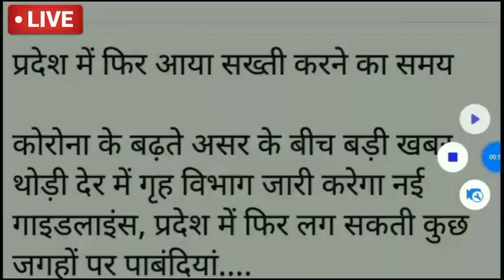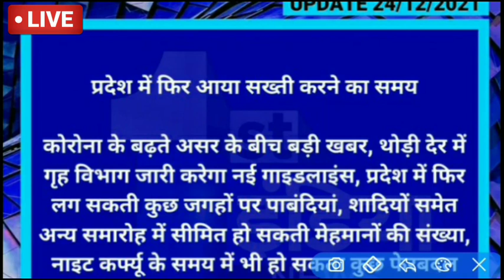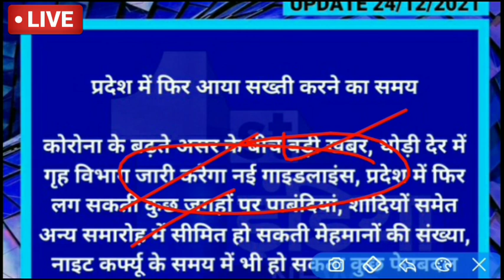राजस्थान लॉकडाउन नई गाइडलाइन 2022 जारी || इन चीजों पर रहेगी पाबंदियाँ | Rajasthan Lockdown News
राजस्थान लॉकडाउन नई गाइडलाईन जारी-31दिसंबर ? इन चीजों पर प्रतिबंध लगेगा | Rajasthan Lockdown News

राजस्थान सीएम गहलोत का बड़ा फैसला || 5 चीजे बिल्कुल बंद | नई गाइडलाईन |Rajasthan Lockdown News Today

राजस्थान लॉकडाउन ताजा खबर || पाबंदिया बढ़ी | 37 दिन का नाईट कर्फ़्यू | Rajasthan Lockdown Latest News

राजस्थान में लगा लॉकडाउन || नई गाइडलाईन जारी | क्या खुलेगा क्या बंद रहेगा | Rajasthan lockdown News

राजस्थान में फिर लगा लॉकडाउन || 31 दिसंबर को नई गाइडलाइन जारी | Rajasthan Lockdown News Today

राजस्थान लॉकडाउन ताजा खबर || 1 जिले को लेकर आई बुरी खबर | Rajasthan Lockdown News

राजस्थान में लॉकडाउन ताजा खबर || 25 से 31 दिसंबर तक स्कूलों की छुट्टी | Rajasthan#lockdown

राजस्थान में 31 दिसंबर को लॉकडाउन नई गाइडलाइन || क्या खुलेगा क्या बंद | Rajasthan lockdown News
राजस्थान में लॉकडाउन ताजा खबर || सार्वजनिक जगह पर प्रतिबंध | CM गहलोत का बड़ा फैसला

राजस्थान में लगा 2 दिन का लॉकडाउन || इन चीजों पर लगी पाबंदियाँ | Rajasthan Lockdown News Today

राजस्थान में लॉकडाउन को लेकर बड़ी खबर || स्कूलों को लेकर ताजा खबर | Rajasthan Lockdown Latest News
राजस्थान में लॉकडाउन को लेकर आई बड़ी खबर || प्राइवेट स्कूल नई गाइडलाइन ? Rajasthan Lockdown News

राजस्थान में लगा लॉकडाउन || स्कूल,कॉलेज,दुकान बंद के आदेश |गृह मंत्रालय नोटिस | Rajasthan Lockdown

राजस्थान लॉकडाउन ताजा खबर || नई गाइडलाइन जल्द जारी || Rajasthan Lockdown News Today 2021

राजस्थान में लगा लॉकडाउन |1 जिले में जीरो मोबिलिटी कर्फ्यू | दूध दुकान,मेडीकल स्टोर बंद

राजस्थान में लगा लॉकडाउन || मेडिकल स्टोर,दूध की दुकान बंद | Rajasthan Lockdown News Today

राजस्थान में लॉकडाउन की नई गाइडलाइन जारी || RT-PCR जांच अनिवार्य| पार्को का टाइम फिक्स LOCKDOWN NEWS

राजस्थान में लॉकडाउन की नई गाइडलाइन जल्द जारी || सीएम गहलोत की लगातार बैठक || Rajasthan Lockdown

राजस्थान में लॉकडाउन की नई गाइडलाइन जारी || स्कूल कॉलेजों में लगा लॉकडाउन | Rajasthan Lockdown News।

राजस्थान के 7 जिलों में लग सकता है लॉकडाउन || नई गाइडलाईन जल्द जारी | Rajasthan Lockdown News Today

राजस्थान में लॉकडाउन बड़ी खबर || स्कूल कॉलेजों को लेकर बड़ा फैसला || 3 शिफ्टों में खुलेंगे स्कूल ||

राजस्थान में लॉकडाउन को लेकर आई बड़ी खबर || लॉकडाउन दोबारा | Rajasthan Lockdown News Today

राजस्थान में लगा लॉकडाउन || 4 दिन स्कूल बंद | Rajasthan Lockdown News Today | दोबारा लगा लॉकडाउन |

राजस्थान वालों के लिए आई बहुत ही बुरी खबर,चारों ओर मचा हड़कंप
rajasthan

राजस्थान ताजा खबर, राजस्थान आज की ताजा खबर, राजस्थान बिग ब्रेकिंग न्यूज़, राजस्थान से जुड़ी बड़ी खबर,
अलवर ताजा खबर
अजमेर ताजा खबर
भरतपुर ताजा खबर
बांसवाड़ा ताजा खबर
बाड़मेर ताजा खबर
बांरा ताजा खबर
करौली ताजा खबर
डूंगरपुर ताजा खबर
धौलपुर ताजा खबर
बीकानेर ताजा खबर
जैसलमेर ताजा खबर
जोधपुर ताजा खबर
जयपुर ताजा खबर
झुंझुनू ताजा खबर
जालौर ताजा खबर
सिरोही ताजा खबर
पाली ताजा खबर
श्रीगंगानगर ताजा खबर
हनुमानगढ़ ताजा खबर
चूरू ताजा खबर
सवाई माधोपुर ताजा खबर
टोंक ताजा खबर
कोटा ताजा खबर
बूंदी ताजा खबर
नागौर ताजा खबर
भीलवाड़ा ताजा खबर
उदयपुर ताजा खबर
राजसमंद ताजा खबर
चित्तौड़गढ़ ताजा खबर
प्रतापगढ़ ताजा खबर
सीकर ताजा खबर
दौसा ताजा खबर